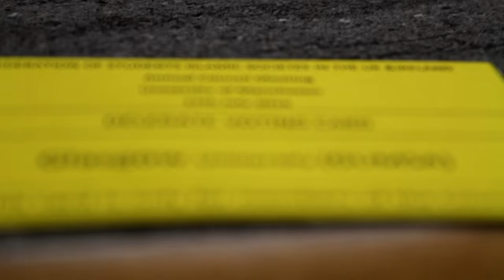"Discussing SERIOUS Council things" - DAY 3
DAY 3 OF THE 53rd FOSIS ANNUAL CONFERENCE
Held on Sunday 17th July 2016 at the University of Manchester.